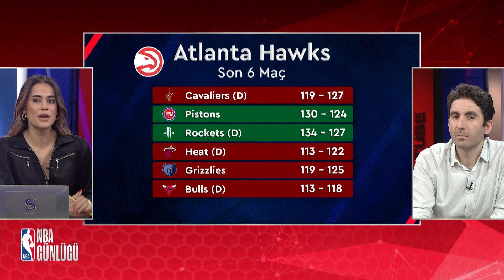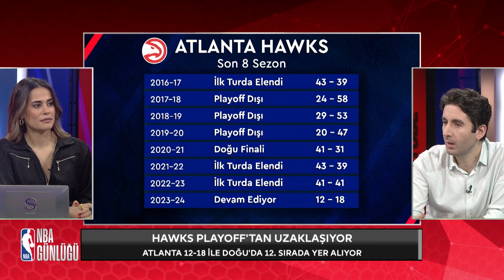OKC Thunder Uçuşa Geçti! 🔥 | NBA Günlüğü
Maçların ardından değerlendirmeler ve gecenin karşılaşmaları öncesinde takımların son durumları, bu programda!

NBA keyfi S Sport'ta!